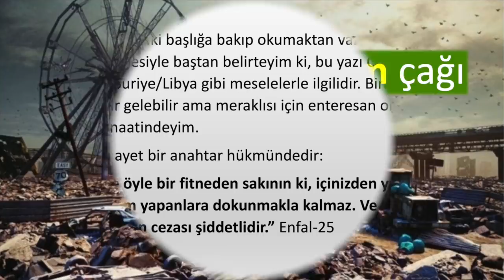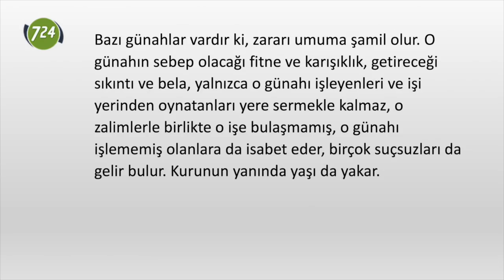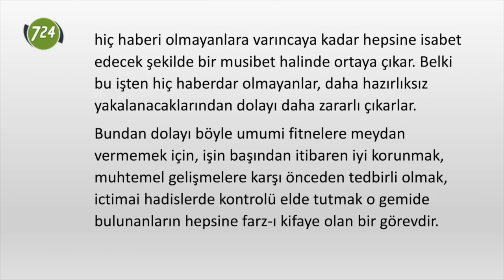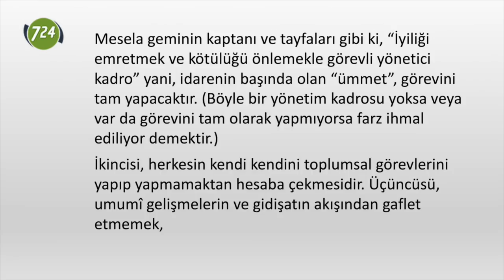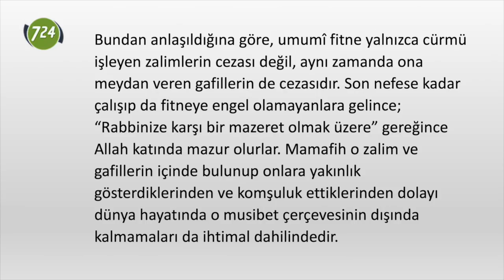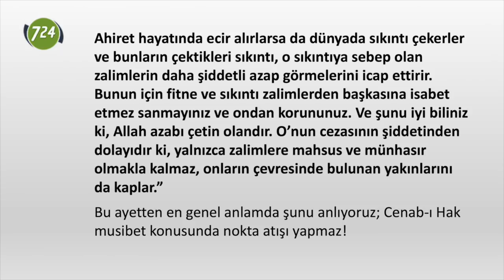Melâhim Çağı! -1 [M. Nedim Hazar]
Hani belki başlığa bakıp okumaktan vazgeçebilirsiniz endişesiyle baştan belirteyim ki, bu yazı salgın ve Suriye/Libya gibi meselelerle ilgilidir. Biraz teknik ve ağır gelebilir ama meraklısı için enteresan olacağı kanaatindeyim.